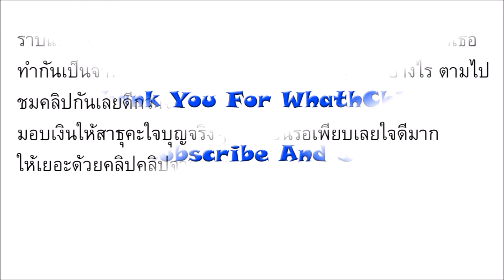สาวใจบุญ แจกเงิน แจกของกินตามทางข้างถนน ให้คนยากไร้ เห็นเงินที่ส่งให้ สาธุรัวๆ